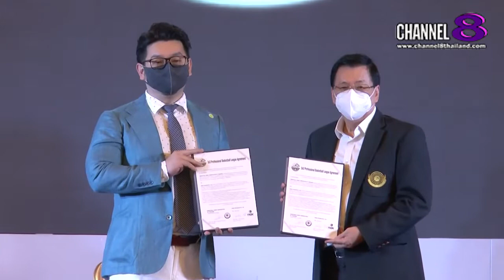Channel8Thailand : สยามโซไซตี้ 05-03-65